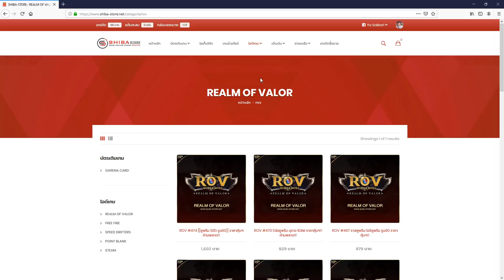ROV ทีมไทยได้แชมป์ ส่วนเราได้ของฟรี (ห้ามพลาด) 😂